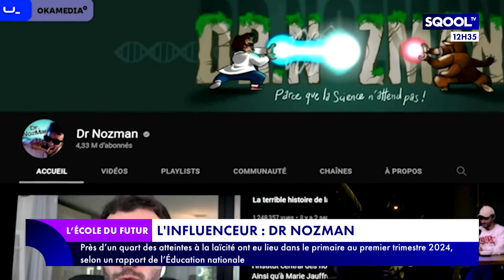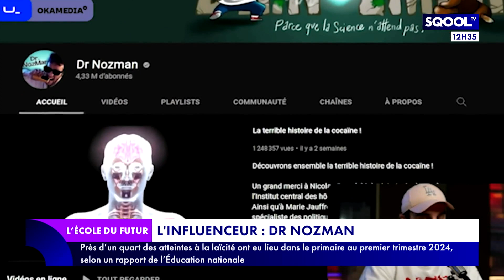L'École du futur (22/04/2024) - CNJE : rapprocher les étudiants et les entreprises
Depuis 1969, la Confédération Nationale des Junior-Entreprises (CNJE) se mobilise pour faire découvrir le monde de l'entreprise aux jeunes. Elle peut également peser dans les décisions en faveur de la jeunesse. Comment fait-elle ? Pourquoi son statut a-t-il failli disparaître ? Alexandre De Almeida, président de la CNJE, est l'invité de Philippine Dolbeau pour en parler.
Vulgarisateur scientifique francophone, il représente la nouvelle génération de l'émission "C pas sorcier". Dans le "Focus" du jour, Jean Martinho dresse le portrait de Dr Nozman.
Dans son "Idée derrière la tech", Benoît Grunemwald fait un tour d'horizon des métiers de la tech et de la cybersécurité.